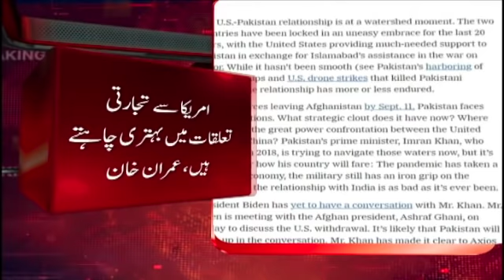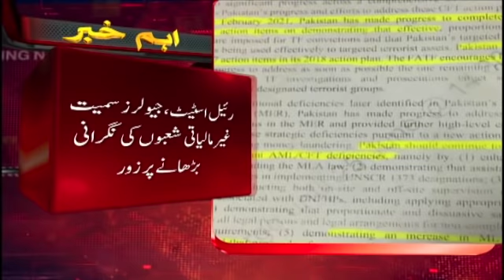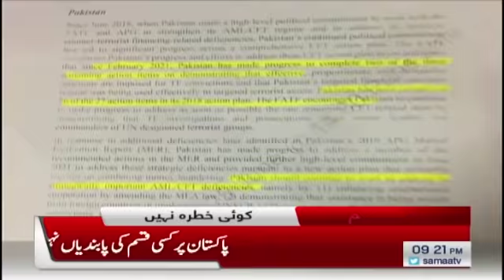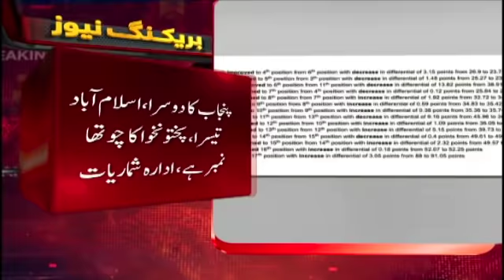Samaa News Bulletin 9pm | Wazeer e kharja Shah Mehmood Qureshi ka bara bayan | SAMAA TV